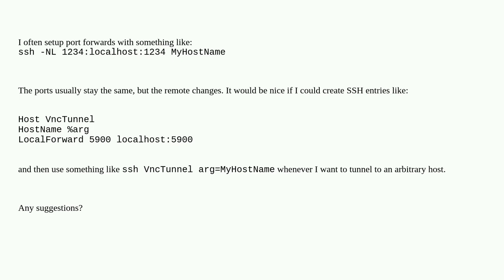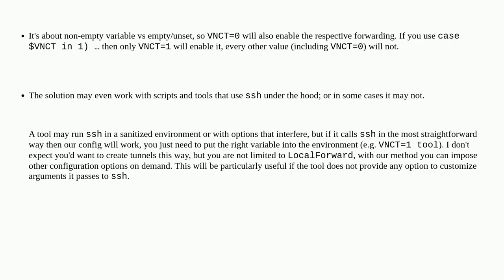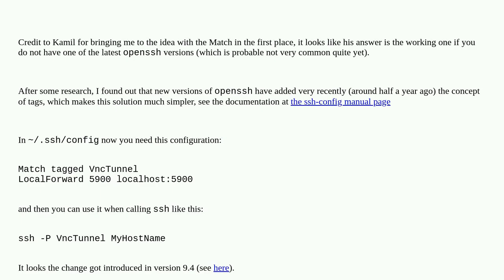SSH parameterized config entries?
A special thanks goes out to the community

  ssh-tunnel ssh tunnel